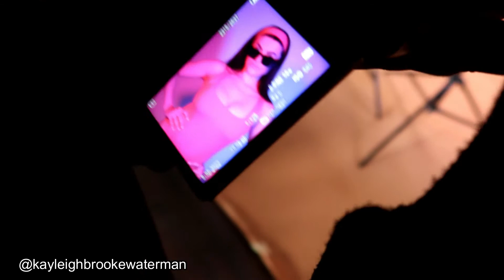Come to a photoshoot with me....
Hi guys,

Follow kingcatpro to see all of their work!

Kayleigh xoxox